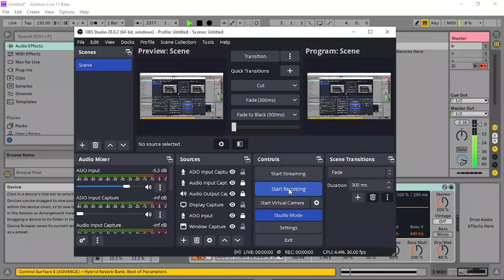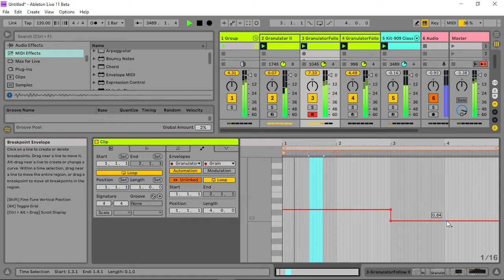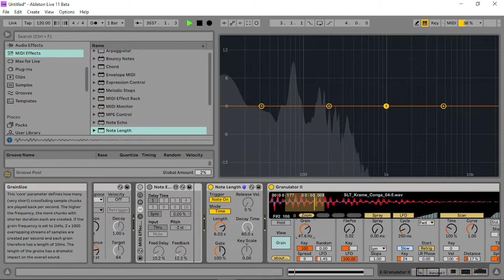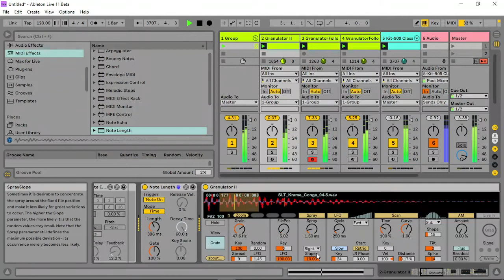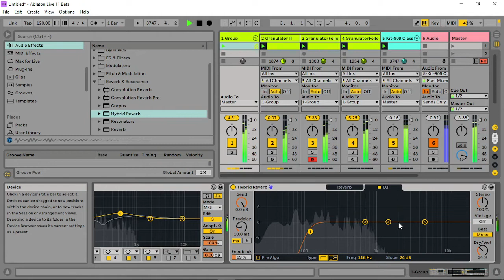GRANULATOR IS KING AWESOME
Big up Ableton and Robert Henke
Amazing what it can do to a single congo drum .